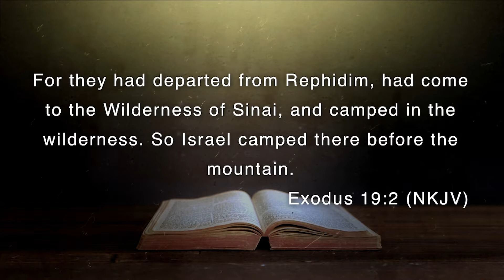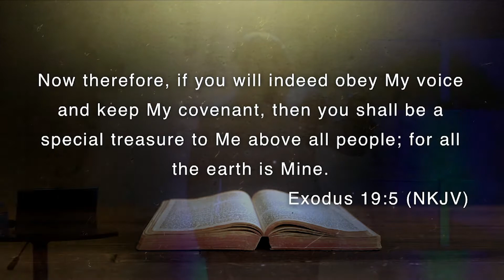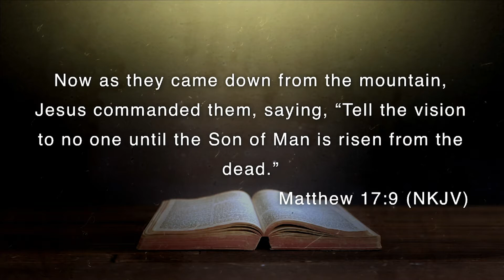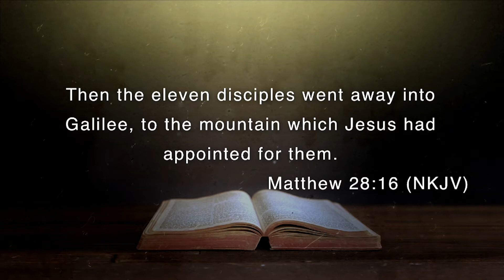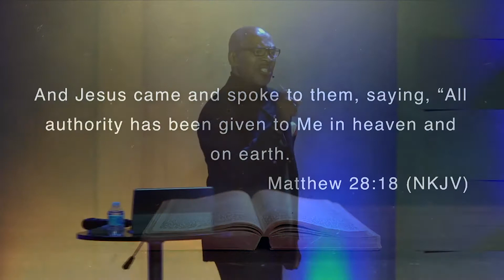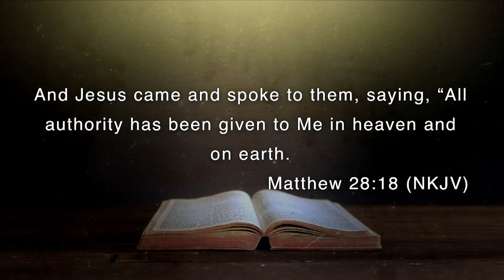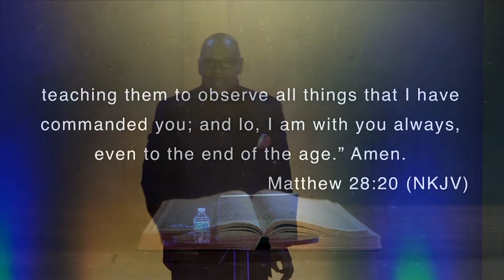"A Meeting in the Mountains"